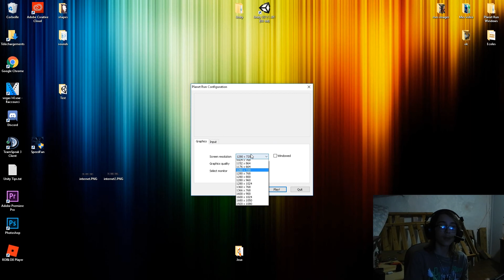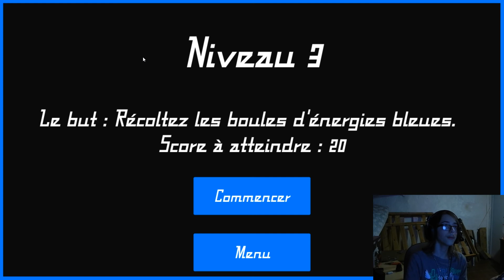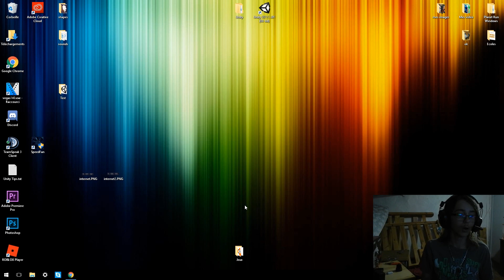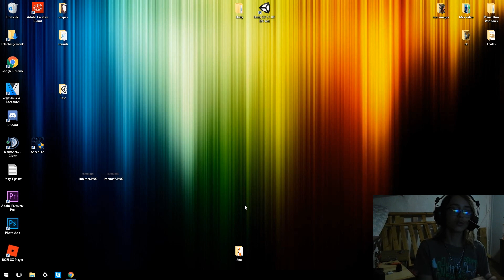Jouer sur son pc avec son téléphone!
Si vous souhaitez me faire un don pour m'aider dans le développement de mes jeux, voici un lien PayPal, Merci ^^